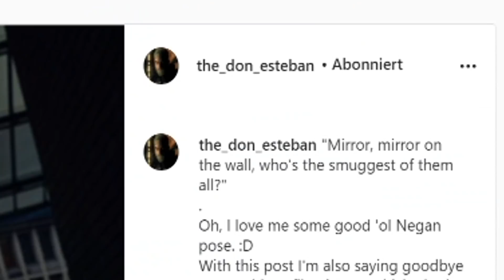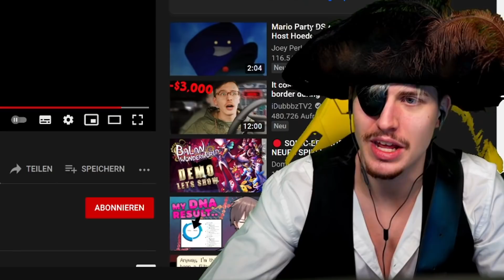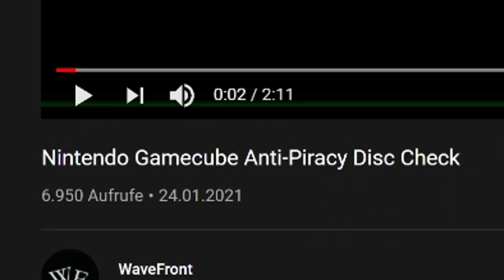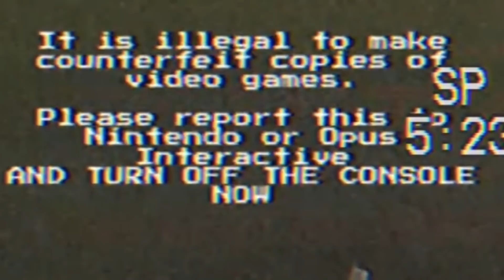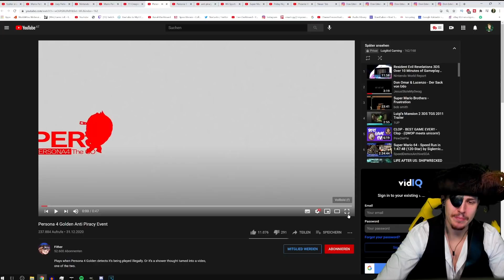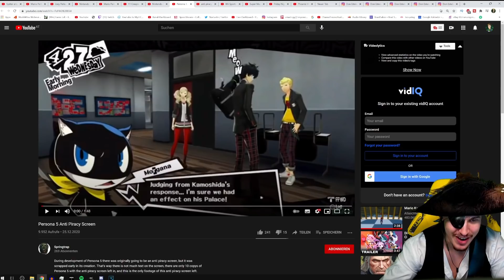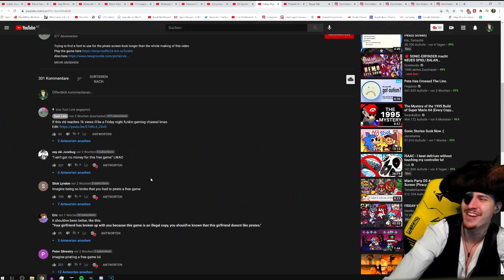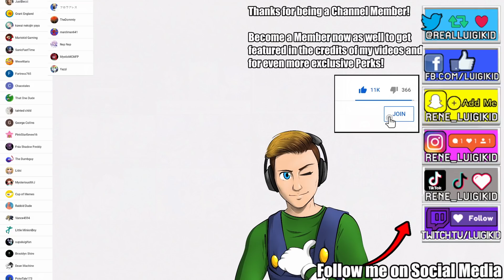THIS ANTI PIRACY MEASURE TAKES IT ALL - NINTENDO BLOCKS YOUR CONSOLE!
Shoutout to The Don Esteban for letting me use his Cosplay
FOLLOW HIM!!!
Today we're finally getting the long awaited pirate costume for the next ANTI PIRACY SCREENS episode! We're checking out a ton of anti Piracy Screens for games such as Mario Party DS, Super Mario All-Stars Collection, Crow 64, Wii Sports Resort and Friday Night Funkin. And one even bricks a GAMECUBE!